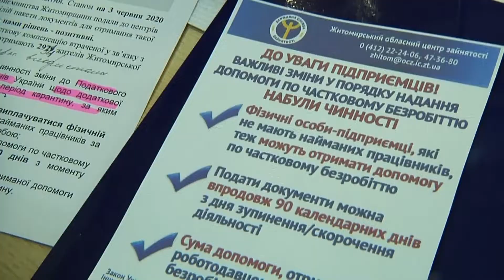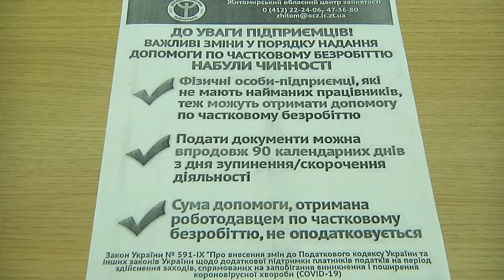На Житомирщині почали виплачувати компенсації по "частковому безробіттю"